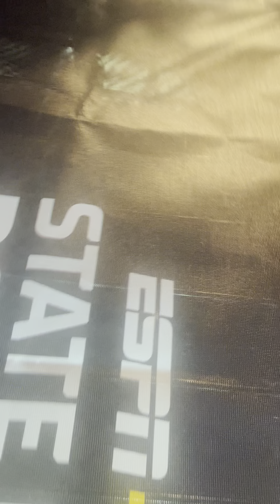Seats with keleneki